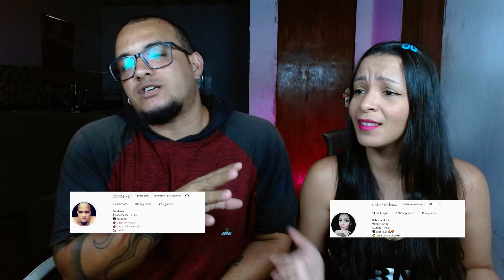REAGINDO A Espartano Caba Macho (Paródia Redublagem)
lá pessoas, hoje trouxemos mais um vídeo para vocês Espartano Caba Macho (Paródia Redublagem)